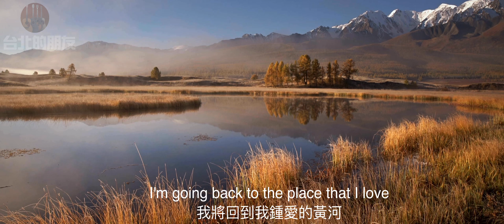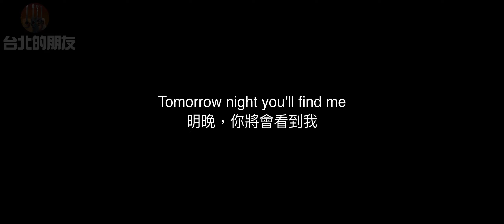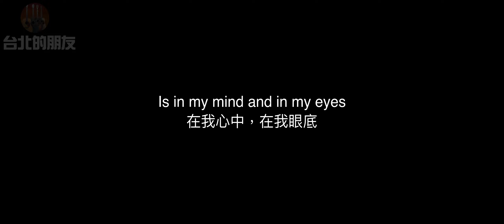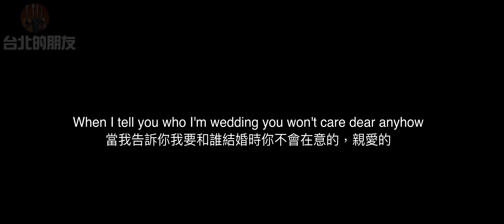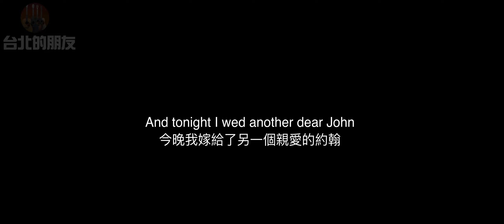Yellow river & A Dear John Letter 組曲